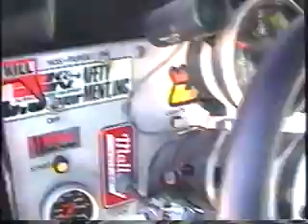Monson Massachusetts, Monson Hill Climbs, The Under The Hood Show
Monson Massachusetts hill Climbs, Randy and Terry Zeigler, Zeigler Bros Racing